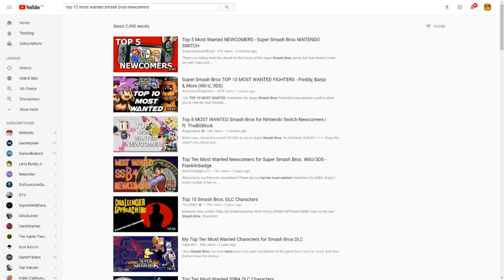Top 10 1st Party Additions for Smash for Switch - SG Choice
Top 10s are super common on YouTube so of course we had to get in on it eventually, and what better place to start than Smash!
Let us know what your picks were in the comments below and let me know which style of SG Choice you prefer, this or the one used in the Pokken video.